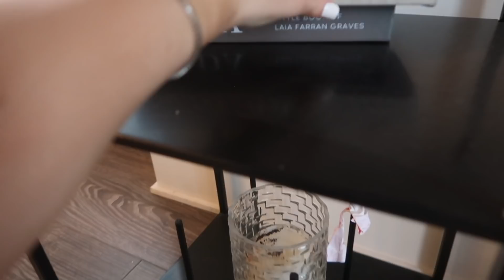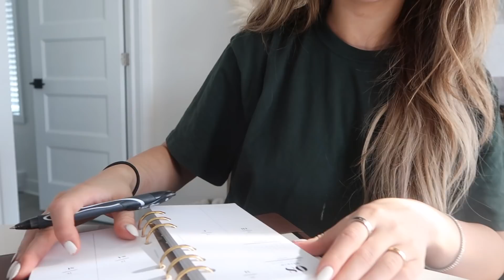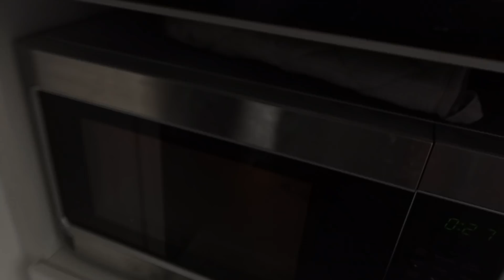CLEAN WITH ME, ARITZIA HAUL + THE BEST SUMMER COCKTAIL 🍹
★ ITEMS MENTIONED

Wine Glasses "DYRGRIP"

Carpet Cleaner
USA

All of my nail polish is from Le Manoir

Forever 21 Clothes
Biker Shorts (s)
Grey Sports Bra
Grey Leggings
Ribber Biker Shorts

Aritzia Clothes
Sage Sweatpants (S)
Sage Crop Sweatshirt (1)
Agolde Jeans (24)
Zip Hoodie
Ivy League Sweatpants

★ FILMED ON
SIT DOWN - CANON 80D
VLOG - CANON G7X MARK II or CANON M100